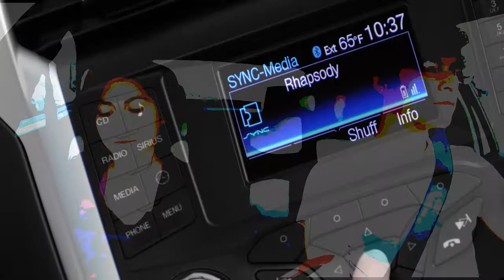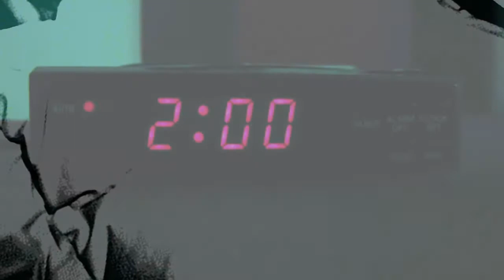El Loco de la Carretera | Lucious Knight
PREGÚNTALE NADA MAS A LUCIOUS EN ASK →→ ask.fm/AjanYLuegoQue